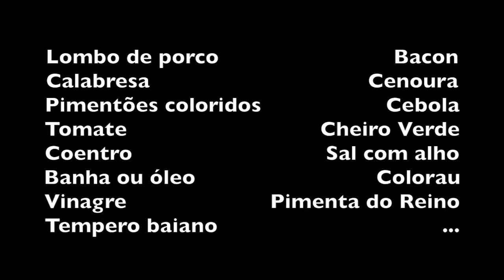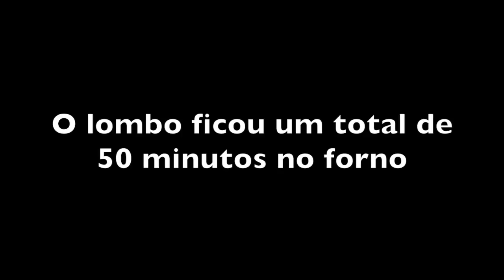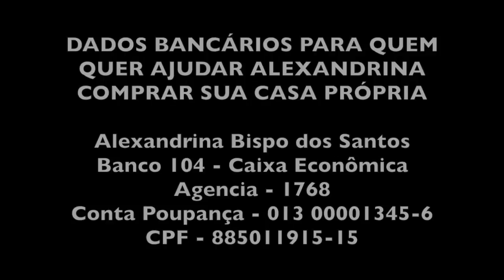O LOMBO RECHEADO DA ALEXANDRINA